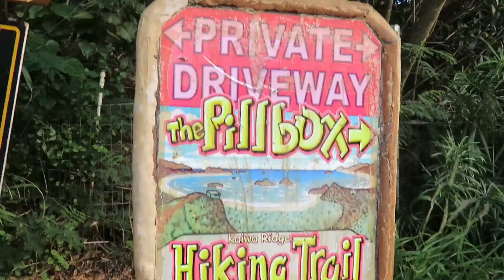Lanikai Pillbox Trail Ep.5 - WhatNowTommy hawaii vlog